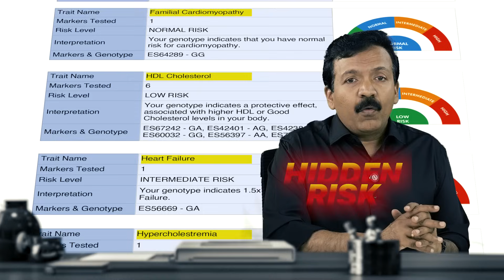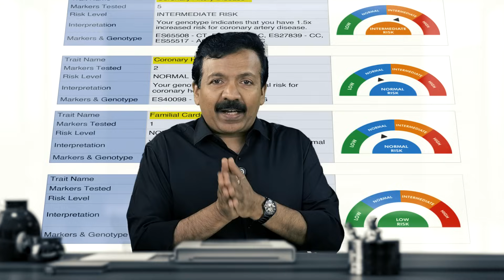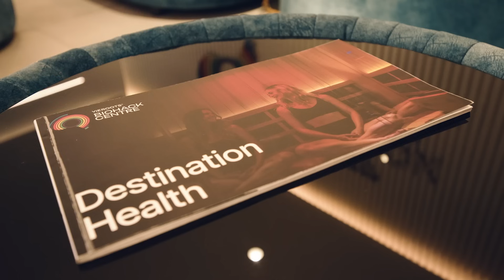Sudden Cardiac Death in Young People | Genes, Lifestyle & Genetic Testing, EPLIMO Explained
Young, fit, successful – yet gone in minutes. Why are sudden cardiac deaths rising among youngsters today? Is it just lifestyle… or is it written in our genes?

This isn’t just another health talk. In this video, Dr. Sajeev Nair –  renowned biohacker,Peak Performance Coach , Futurist, Author and Founder of Vieroots Wellness Solutions and World Biohack Summit  – uncovers the shocking connection between your DNA, Genes  and unexpected heart failures. What he reveals may change the way you think about your health, your workouts, and even your future.
👉 Could your genes be silently holding risks for sudden cardiac arrest?
👉 Can lifestyle “switch on” or “switch off” those genetic triggers?
👉 And most importantly – can you take control before it’s too late?
The answers are here. Stay till the end – this might just save a life.

If you want to understand your own genetic risks and learn how to prevent them, I invite you to join my free EPLIMO Masterclass. Don’t miss it - it could change your health story.